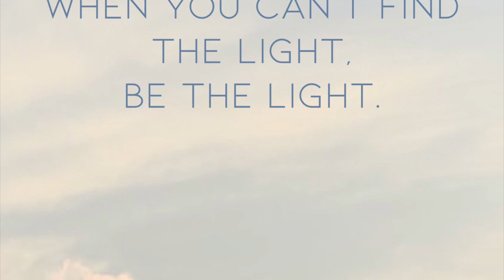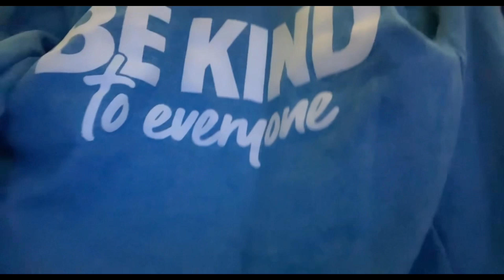Day 18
Almost forgot to get in my rows.
Just 2 in this video. Also my winnings from IG giveaway from HNH@OperationCrochetingSailor won and tagged
Me with Thanks my blue Angel.